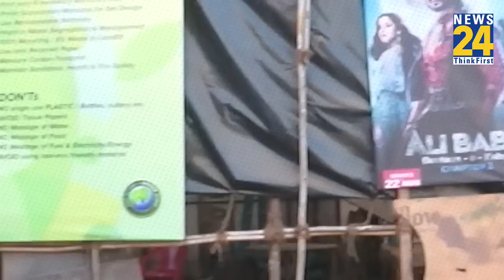बेटी Tunisha Sharma का शव देखकर फूट-फूट रोईं मां, Mumbai में हुआ अंतिम संस्कार